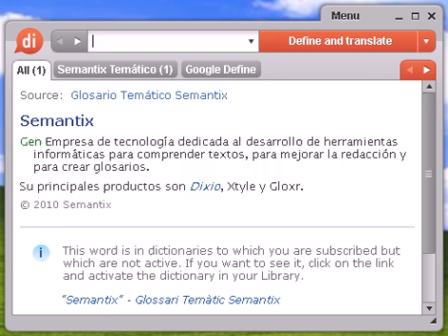Definición de lapicera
lapicera, diccionario, definición, significado, español, castellano, dixio